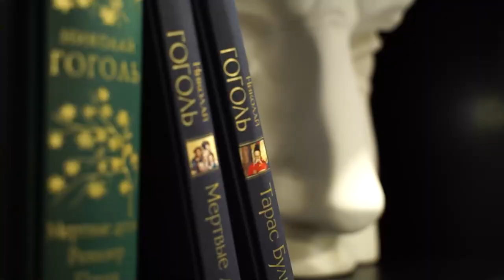Живые души. Зачем "проигрывать жизнь назад"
"Это не психотерапия, это искусство, акт сотворчества со зрителем. Мы проживаем вместе его историю, помогаем "продышать" свои эмоции. В этом, безусловно, проявляется психотерапевтический эффект перфоманса. Но это не цель, а побочное действие", - говорит о плейбэк-импровизации психолог, гештальт-терапевт и руководитель плейбэк-театра "Анапаит" Татьяна Калашникова.
В новом выпуске вместе с ведущей Екатериной  Земляновой разбираемся: что же такое плейбэк? Для чего нужно "проигрывать жизнь назад"? Как работает спектакль без сценария? И чем искусство импровизации может помочь в саморазвитии?